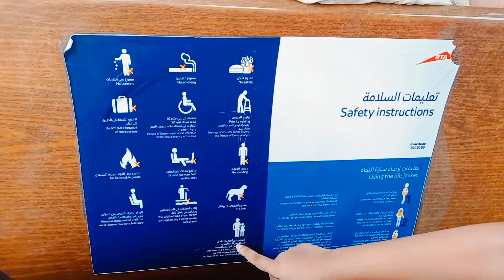Grand souq-Bur Dubai | Old Market in dubai |Meena bazar